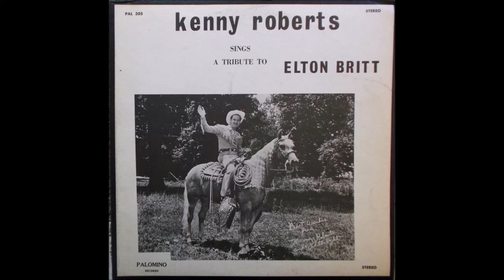Kenny Roberts - Put My Little Shoes Away [c.1972].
[Meade - 1873 - Samuel N. Mitchell - Charles E. Pratt]
1st. Recorded 20 April 1926 by Riley Puckett
  Also                22 April 1926 by Henry Whitter
                      16 August 1926 by Vernon Dalhart
                                         1933 by Girls Of The Golden West
                                         1936 by Wilf Carter
                                         1936 by Chuck Wagon Gang
                                         1947 by Elton Britt

Issued on LP Palomino "A Tribute To Elton Britt" [1972]

Kenny Roberts [vcl solo]  with Slim Cox, Mack Sullivan and Don Cleary

 Born George S. Kingsbury Jr.  in Lenoir City TN [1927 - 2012]
aka "King Of The Yodellers"

Recorded 1946 to 2000 PLUS